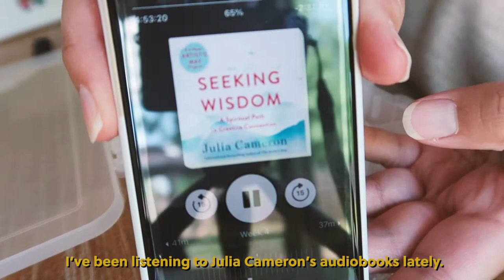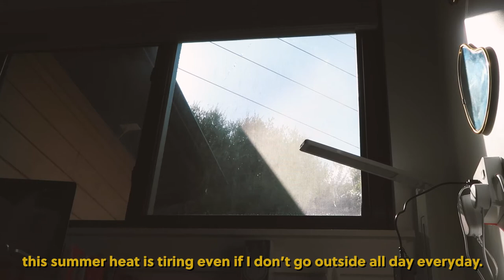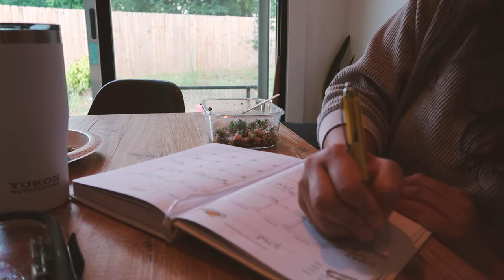Embroidery kit organization & thoughts on social media withdrawals | Home Vlog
Took some time on a weekend to get my barely used embroidery kit organized. Also, July has been quiet on my IG because I took a hiatus. Needed time away from my biggest distraction. Also, took time for a nap while also catching up on favorite YouTube creators. Life has always something in store for us.

Camera Equipment:
Canon GX7
Neekito Tripod

Editing Software:
Adobe Rush
Adobe Express

Items in Video:
Caydo Embroidery Kit with Packing Bag
Floss Finder Box (similar)